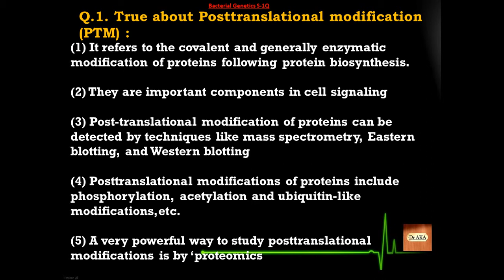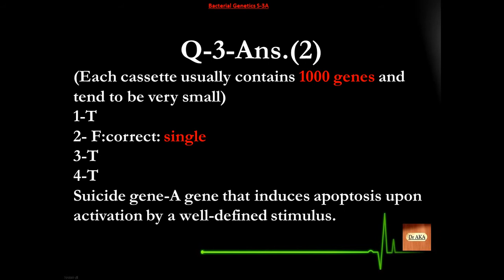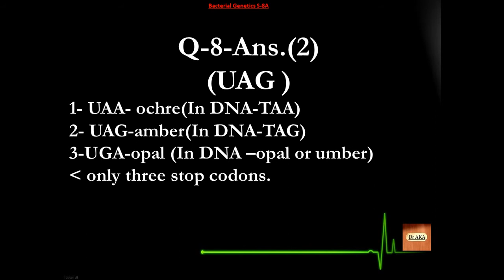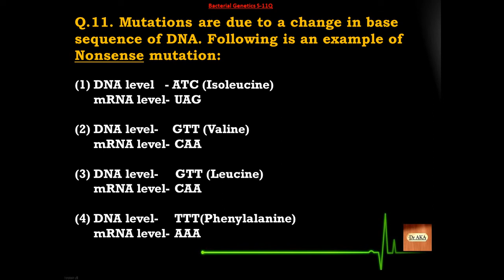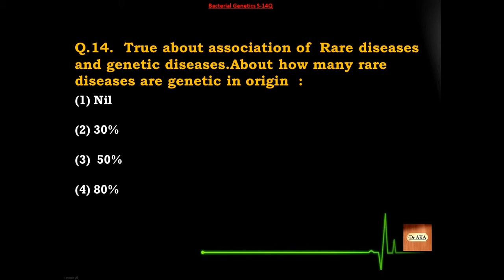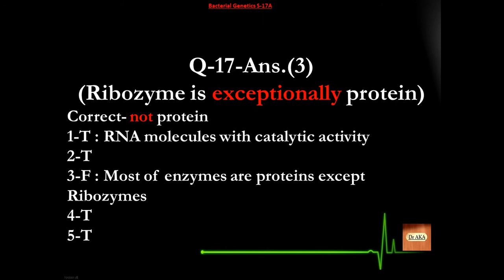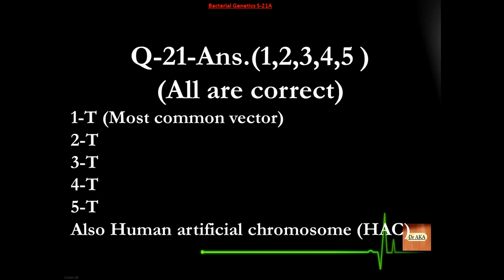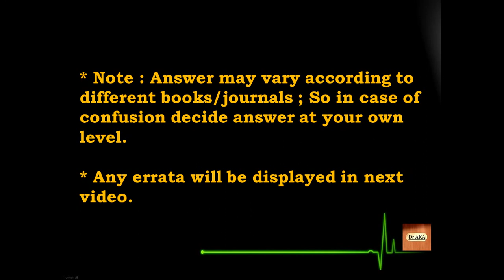Bacterial Genetics (9) S201-250 Microbiology MCQs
Improve yourself !!